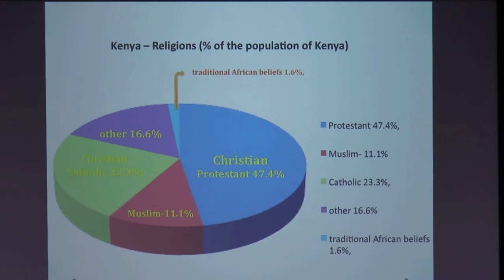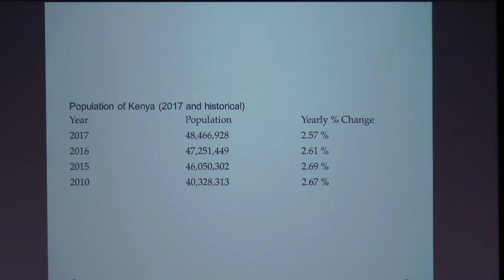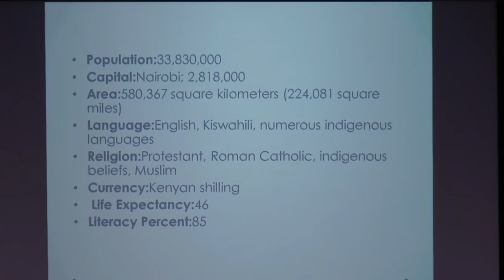6 11 17 PM HQ